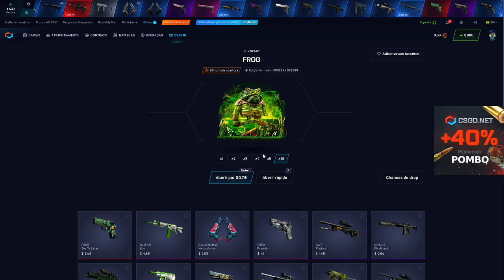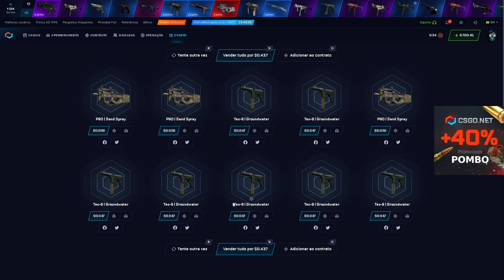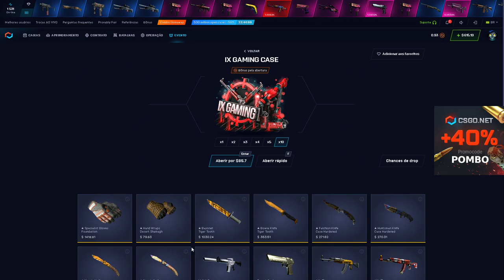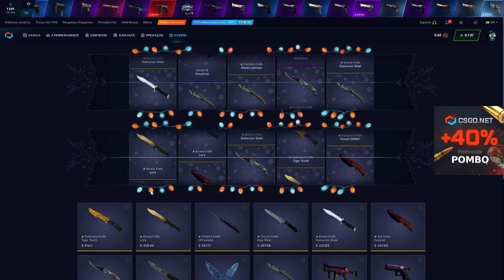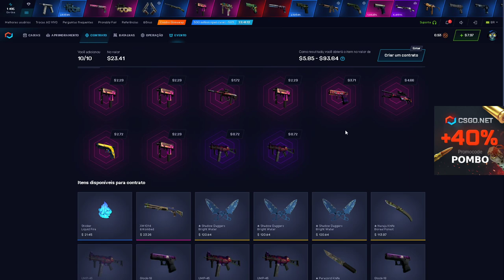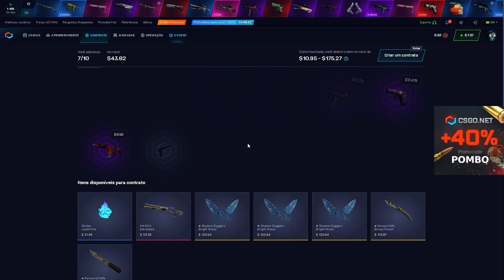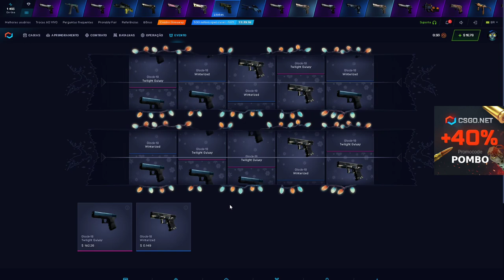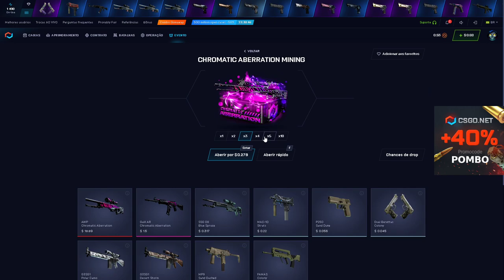5 Facas nessa CAIXINHA